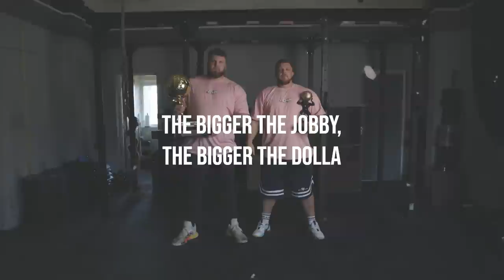WHERE HAVE WE BEEN?